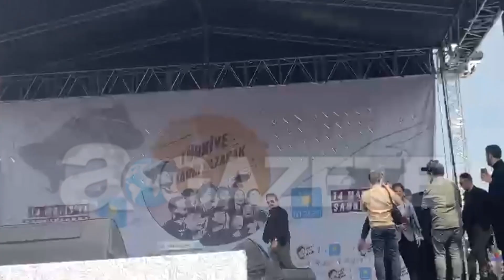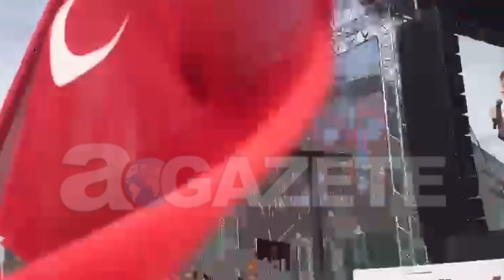Meral Akşener ve Mansur Yavaş Bursalılarla buluştu